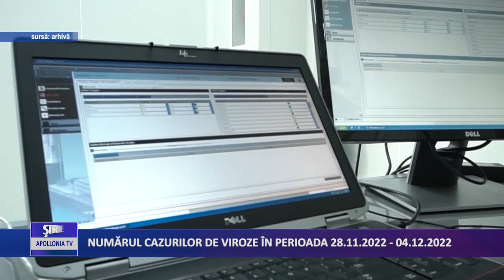NUMĂRUL CAZURILOR DE VIROZE ÎN PERIOADA 28.11.2022 - 04.12.2022